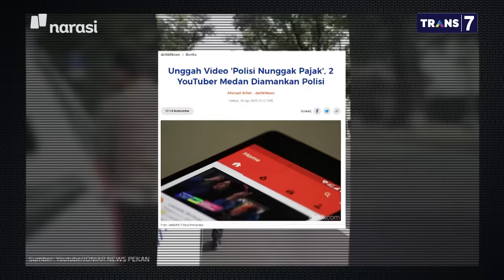Bongkar Pungli Berujung Bui - (Serba Pungli Part 2) | Mata Najwa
Sejumlah elemen masyarakat memberanikan diri merekam tindakan pungutan liar yang dilakukan aparat. Berujung ancaman balik, bahkan ada yang masuk penjara.

Benni Eduward tidak menyangka videonya yang mengungkap mobil salah satu anggota kepolisian menunggak pajak menjadi bumerang yang berbalik menghantamnya.

Benni dikenal rajin membongkar tindakan pungli yang dilakukan aparat. Karena ulahnya itu, Benni merasa ada oknum aparat yang gerah dan berusaha menjatuhkannya. Video mobil polisi menunggak pajak itulah yang akhirnya dipakai menjerat Benni ke penjara dengan tuduhan melanggar UU ITE.

Benni divonis 8 bulan penjara. Dia baru saja bebas 16 April lalu.

"Dengan kejadian ini saya kehilangan kemerdekaan, dipisahkan dengan keluarga secara paksa," ujar Benni.

(Narasi)

Tonton juga Mata Najwa eps. [Serba Pungli] dan episode lainnya di atau klik link di bawah.